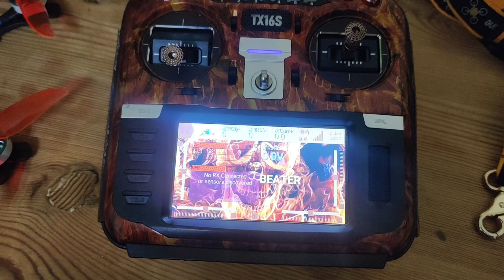Evening Flight at newly discovered spot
I will definitely be back for more!